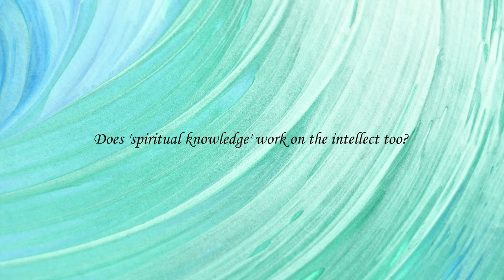155 Does 'spiritual knowledge' work on the intellect too?